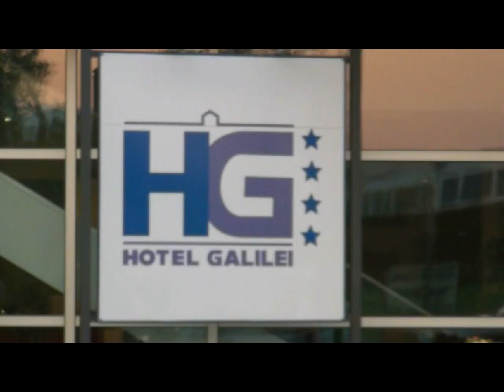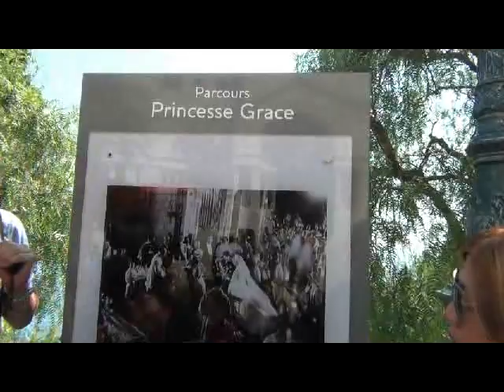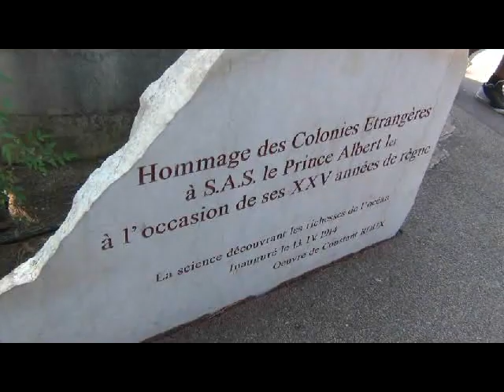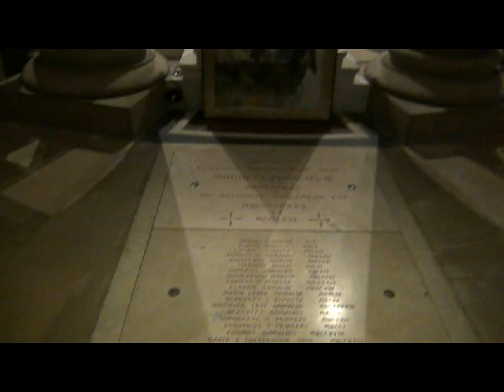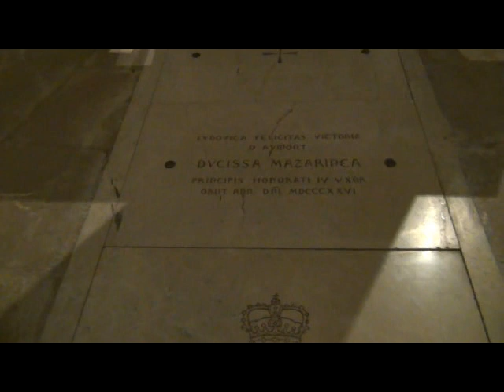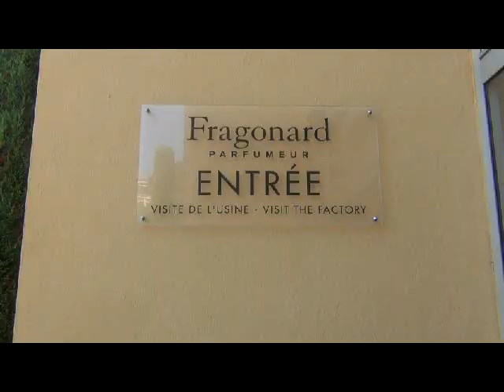2015-08-13_Tour dari Pisa ke Monaco dan ke Nice by Wikaria Gazali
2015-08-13_Tour dari Pisa ke Monaco dan ke Nice by Wikaria Gazali